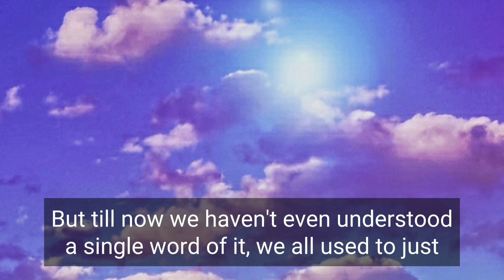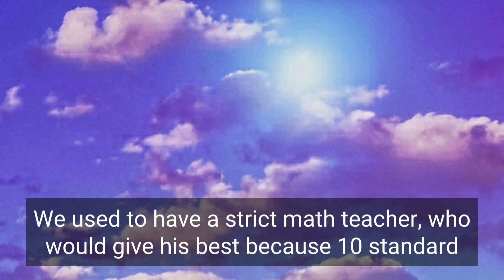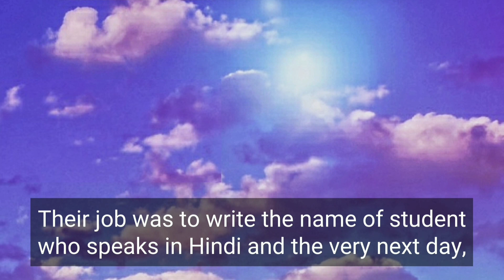That 10th standard | Woh Ladki